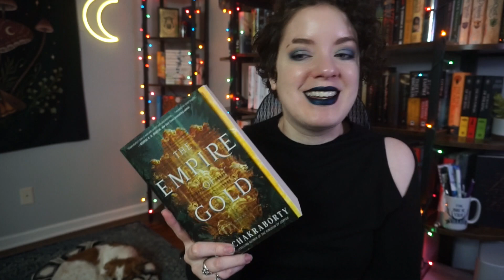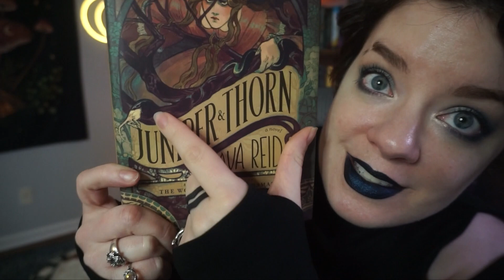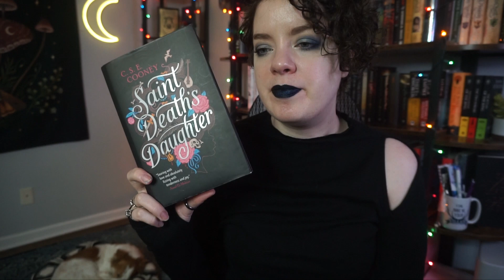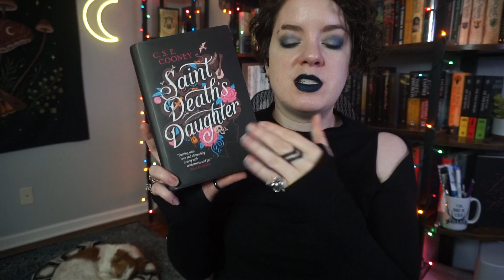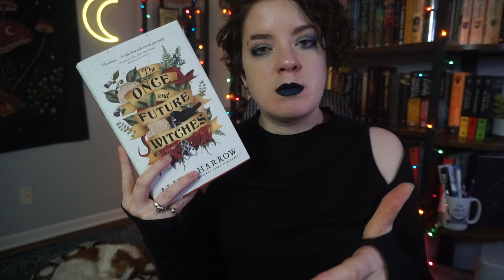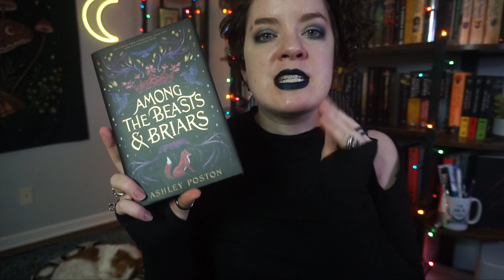2022 Book Awards & Superlatives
In which I discuss my 2022 book awards and superlatives...

-- due to the volume of email requests I get, I do not accept review requests from indie or self-published authors at this time